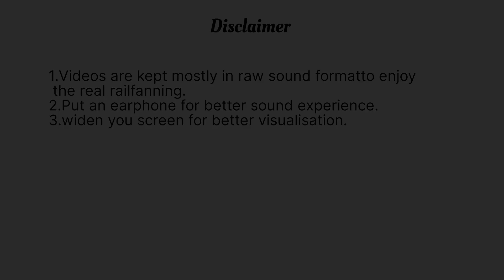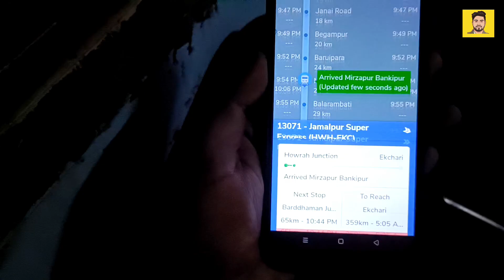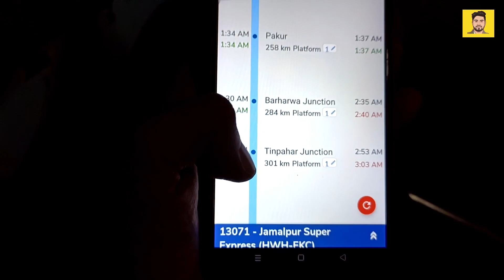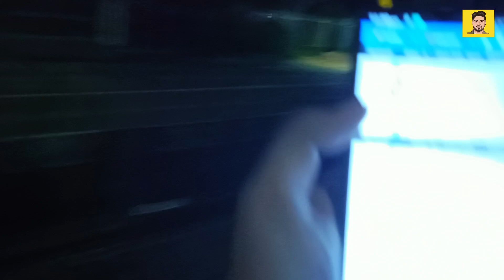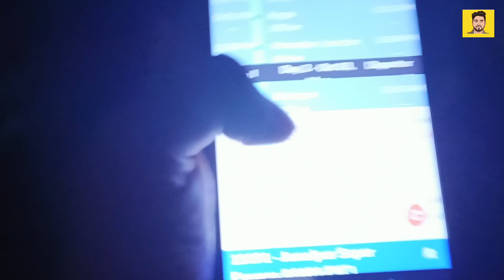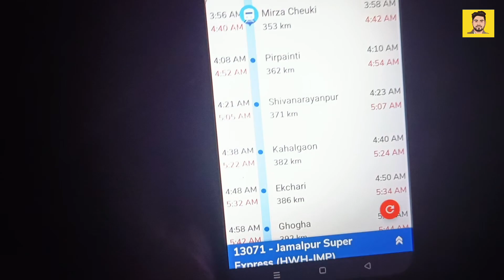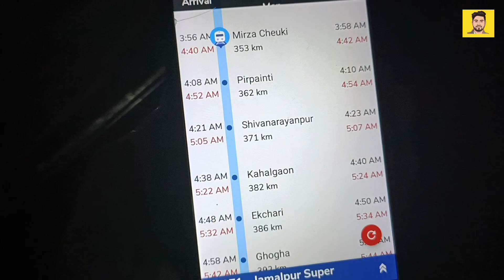HOWRAH-JAMALPUR SUPER EXPRESS || KHANA-KIUL-SAHIBGUNJ LOOP || WORST MAINTENANCE.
The 13071/Howrah–Jamalpur Super Express has an average speed of 49 km/hr and covers 467 km in 9h 35m. The 13072/Jamalpur–Howrah Super Express has an average speed of 47 km/hr and covers 467 km in 10h.
he train has standard ICF rakes with max speed of 110 kmph. The train consists of 17 coaches:

1 AC first-class and AC II tier (composite)
1 AC II tier
1 AC III tier
8 sleeper c
4 general
2 guard, second sitting cum luggage/parcel van

The important in between station are-

HELLO DOSTO .